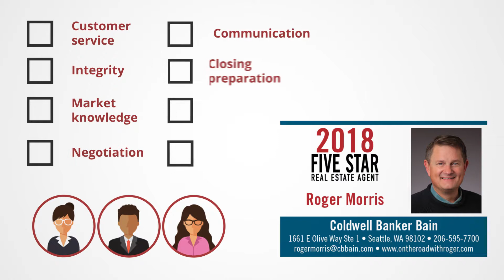2018 Seattle Five Star Real Estate Agent Roger Morris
Roger Morris wins the 2018 Five Star Real Estate Agent Award!